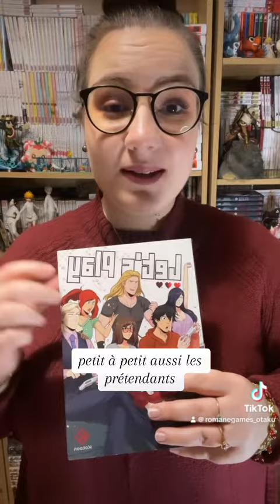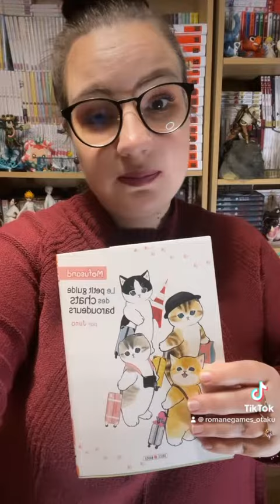BILAN LECTURE : Une grosse déception ! 📖